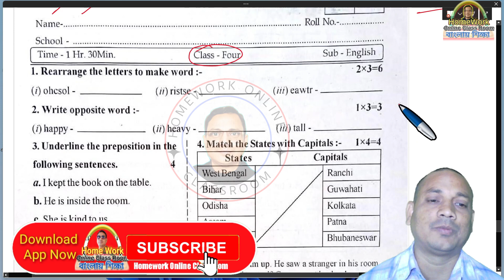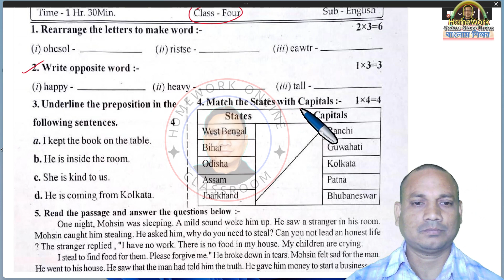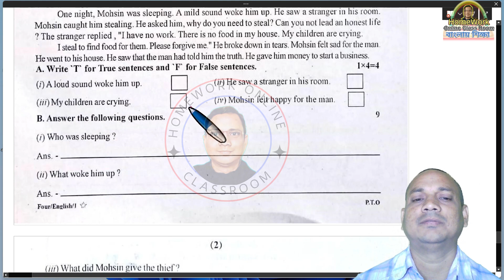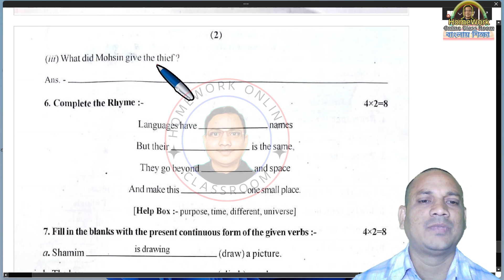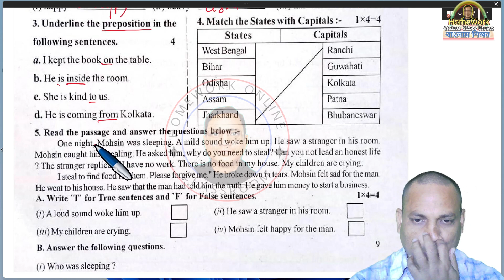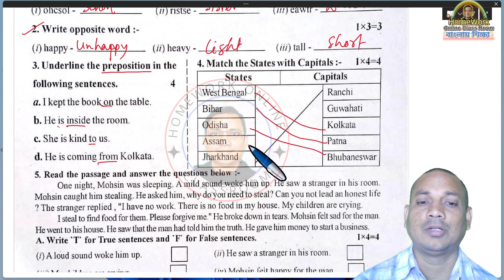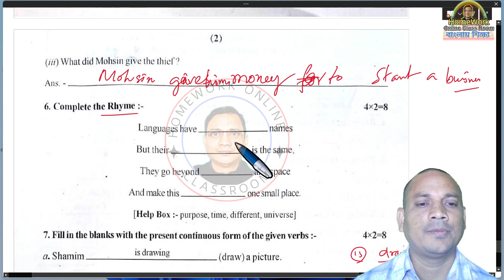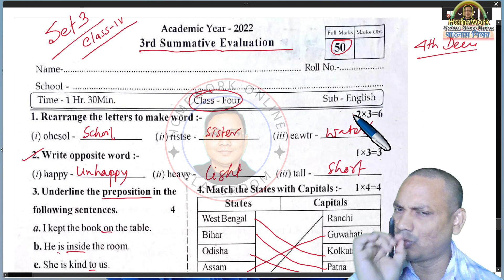Class 4 3rd Evaluation । Class 4 Final Exam English Questions Answer Set 3 ।। DB Sir Homework.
✅ In this video :Class 4 3rd Evaluation । Class 4 Final Exam English Questions Answer Set 3 ।। DB Sir Homework.
✔️ Class: Class 4 3rd Evaluation । Class 4 Final Exam English Questions Answer Set 3 ।। DB Sir Homework.
✔️ Subject: Class 4 3rd Evaluation । Class 4 Final Exam English Questions Answer Set 3 ।। DB Sir Homework.
✔️ Book Name : Class 4 3rd Evaluation । Class 4 Final Exam English Questions Answer Set 3 ।। DB Sir Homework.
✔️ Chapter:Class 4 3rd Evaluation । Class 4 Final Exam English Questions Answer Set 3 ।। DB Sir Homework.
✔️ Topic Name: Class 4 3rd Evaluation । Class 4 Final Exam English Questions Answer Set 3 ।। DB Sir Homework.
✔️ Topics Covered in This Video: Introduction - Class 4 3rd Evaluation । Class 4 Final Exam English Questions Answer Set 3 ।। DB Sir Homework.
✔️📚👉 Important
✔️📚👉  Previous Video :
✔️📚👉  Next Video:

Thanking you
Debdas Bhaskar
Please
➡️ like / Share / Command
➡️ Your Quaries:
homework online classroom
tuition free
debdas bhaskar
amar boy
online class